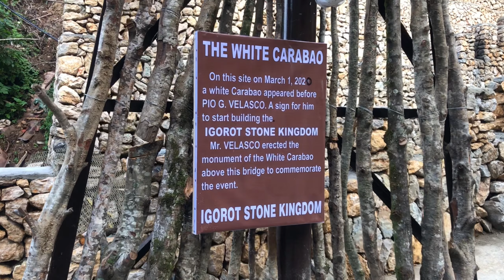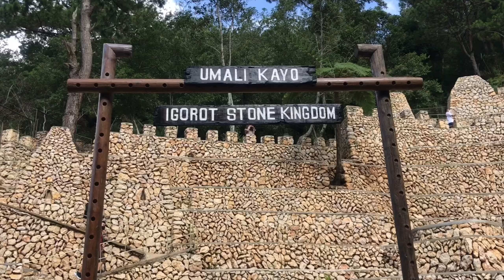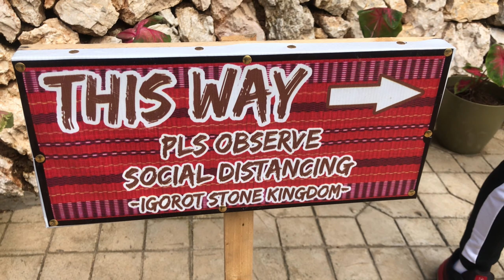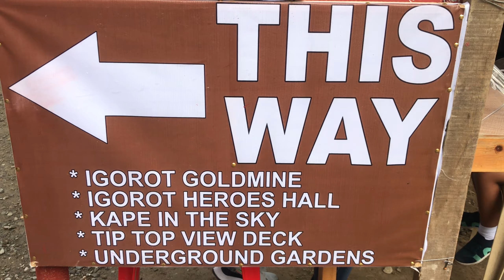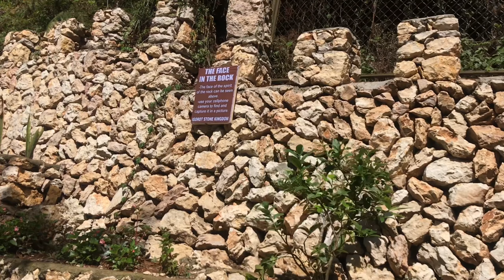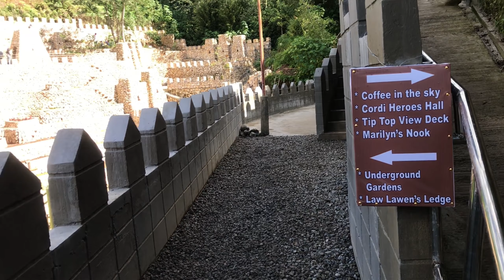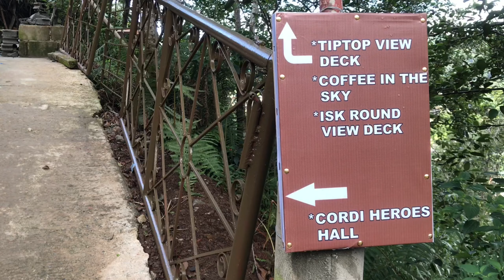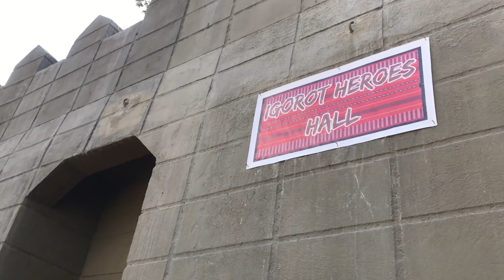Igorot Stone Kingdom • Baguio City • 2021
• 2021_June
• Baguio City